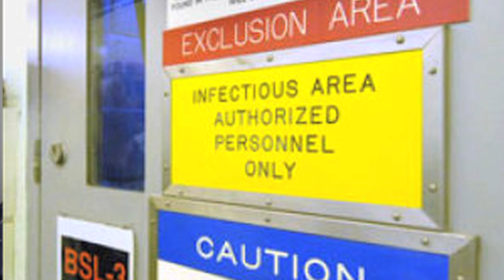Save Penn Jillette's Home - The Slammer Full Version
United Church of Bacon wants to save the Slammer and create The Nevatican!
The world's largest Secular Community Center.

Penn is the vocal half of the Las Vegas magic act Penn & Teller.
For twenty years The Slammer has been a retreat of reason in the desert and we want to keep it that way.

Penn has moved to a new family-friendly home in the suburbs, and we plan to keep developers from buying this historic and unique place just to knock it down to make room for cookie cutter houses. NOOOOOOOOOOOOOOOOOOOOOOOOO!

NOT ON OUR WATCH!
We have been working tirelessly to find a buyer for the land who will not use the surrounding area to create a suburban abomination.

WE HAVE SUCCEEDED IN THAT GOAL!

Penn has made a very generous offer to allow the United Church of Bacon
to buy the Slammer for less than the developers would pay.
We need 3 million dollars to buy, remodel and maintain the Slammer but we have set the fundraising goal $500,000.
We need your help to raise the funds required to purchase, remodel, and manage the property so that we can do something good for the atheist and skeptic communities.

You now have the chance to help do something amazing. You can help transform the Slammer into  the world's largest atheist community center,  The Nevatican.